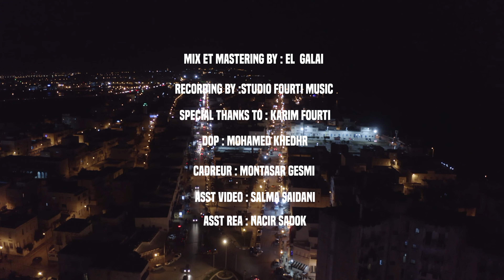DAWSER - DUBAI/تونس كي دبي ( Prod by Unessbeatz ) (Official Music Video)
Music Produced By : unessbeatz
Mix & Mas : GAL3Y
Recording by : Studio Fourti Music
DOP : Mohamed Khedhr
Cadreur : Montasar Gesmi
ASST. Video : Salma Saidani
ASST. Rea : Nacir Sadok